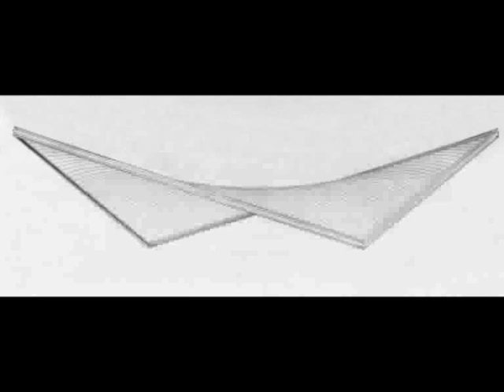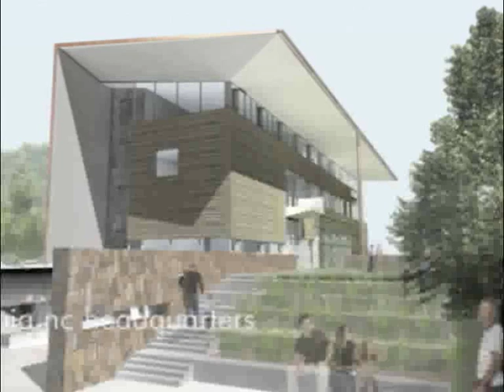2011 TMH Frank Harmon and Lewis Clarke Speaking at NCSU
Most people are surprised, even shocked, to learn the Triangle area of North Carolina has the third largest concentration of Modernist houses in America, more than anywhere else except Los Angeles and Chicago. Who knew that little ol' Mayberry would be a center for great residential architecture?

Triangle Modernist Houses (TMH) is America's largest open digital archive for residential Modernist architecture. We are an educational resource with a heartfelt mission for the documentation, preservation, and promotion of Modernist houses.

TMH offers the design-loving public an exciting source for NC Modernist house tours, an extensive catalog of NC and national residential architecture, and a community of knowledgeable advocates for new Modernist construction and renovation.